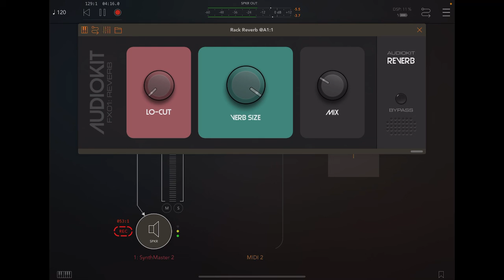Audiokit Reverb Free!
A very simple interface for a reverb that has a lot of attitude for a free effects app.